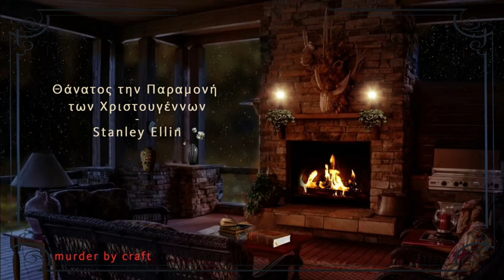Θάνατος την Παραμονή των Χριστουγέννων - Στάνλεϊ Έλλιν - Αστυνομικές Ιστορίες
Death on Christmas Eve-Stanley Ellin

Αφήγηση Άννα Γκίκα

🔎 Ο Stanley Bernard Ellin ήταν συγγραφέας μυστηρίου διηγημάτων και μυθιστορημάτων. Κέρδισε το βραβείο Edgar Allan Poe τρεις φορές και το Grand Prix de Litterature Policiere μία φορά και το 1981 του απονεμήθηκε η υψηλότερη διάκριση των Συγγραφέων Μυστηρίου της Αμερικής, το Βραβείο Grand Master.